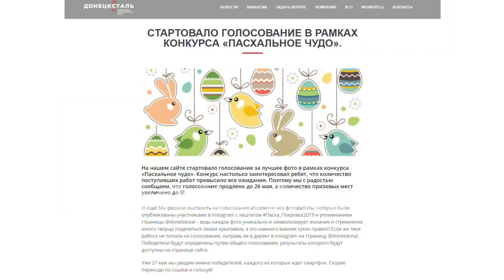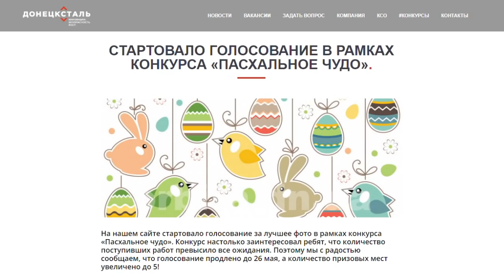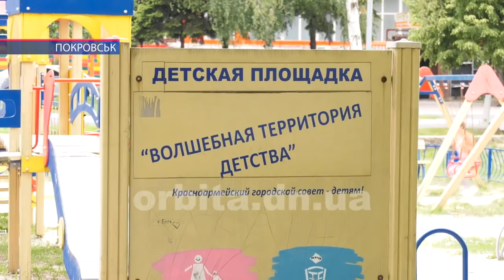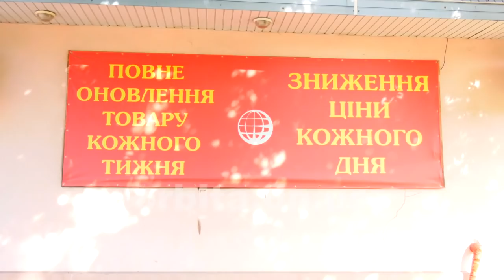Час новин 23.05.2019